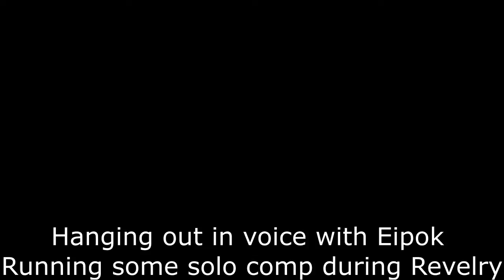Revenge Annihilation | Short | Destiny 2 PvP Competitive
Was running some solo competitive during the 2019 Revelry, and some guy decides to emote me after killing me with a super.

Obviously there's some edits, there was a round in between the kill and my revenge, but I couldn't pass this one up.